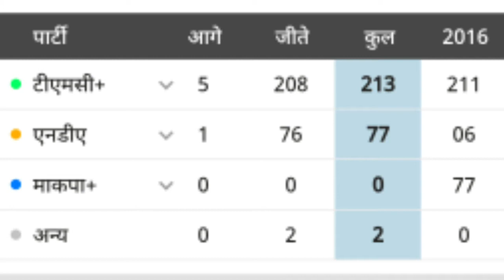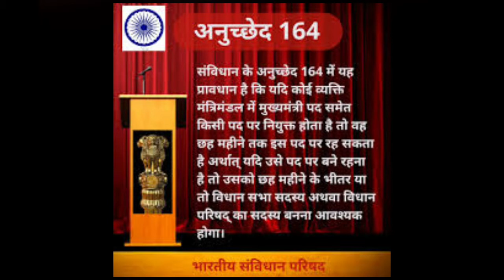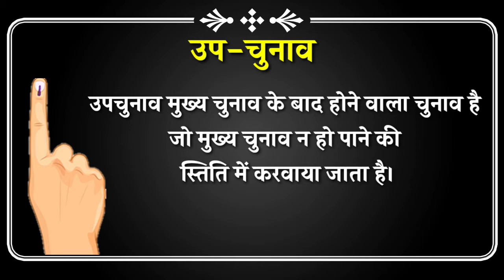Bangal Election में हारने के बाद अब कैसे बनेगी Mamta banerjee मुख्यमंत्री? क्या है अनुच्छेद 164?